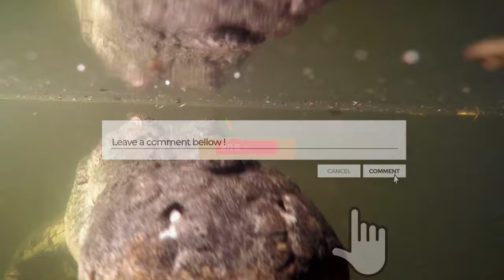CROCODILE DEATH ROLL ENDS ZEBRA INSTANTLY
Intro
They say dinosaurs are long gone and are left nothing more than just fossils on this earth. Well, that is where they are wrong. Crocodiles are still here and are fairly similar to how they used to be millions of years ago. These walking, grumbling fossils are masters of the water and in today's video, we are going to look at how and what makes these guys the rulers of waters around the globe. Let us begin the video!